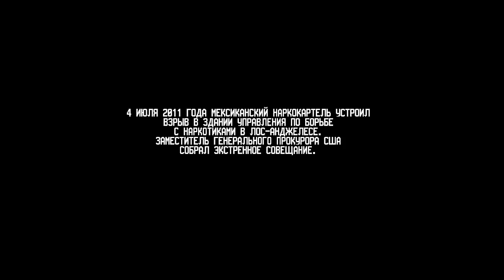Gameplay - Call of Juarez: The Cartel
«Call of Juarez: Картель» переносит действие знаменитой серии шутеров про Дикий Запад в наши дни.

Автор видео-Иванов В.И